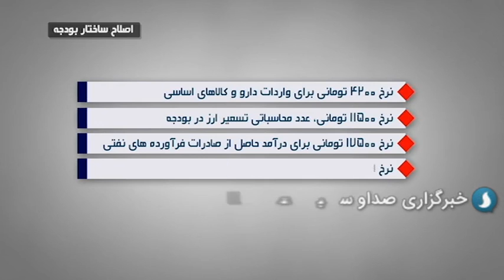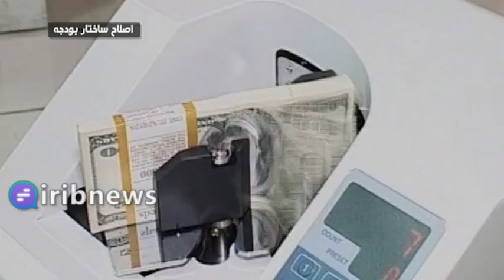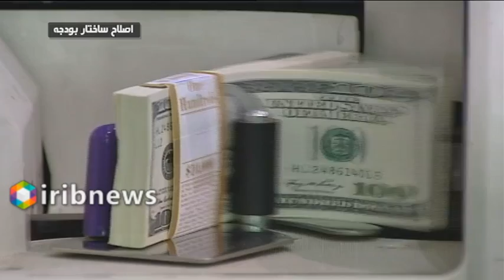اما و اگر های نرخ ارز در بودجه 1400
اما و اگر‌های نرخ ارز در بودجه ۱۴۰۰
این تابلو‌ها یکی از قابل درک‌ترین شاخص‌های اقتصادی کشور یعنی نرخ ارز را نشان می‌دهند. شاخصی که بطور مستقیم و غیر مستقیم در زندگی و معیشت بسیاری ازمردم نقش دارد.